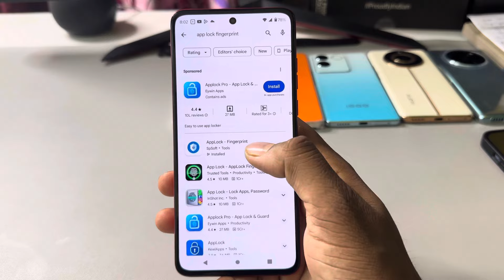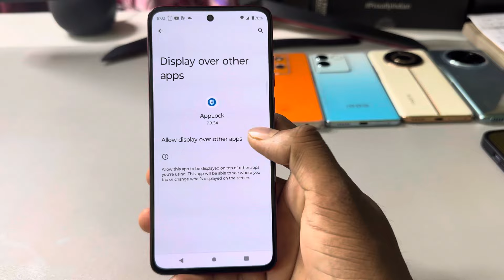How to app lock in Moto g34 5g | Moto g34 5g me app lock kaise kare | apps lock setting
topic.

how to set app lock in motorola g34 5g
How to set lock app in Moto g34 5g
Moto g34 5g app lock setting
apps lock setting
Moto g34 5g mein app lock kaise karen
Moto g34 5g tips and tricks